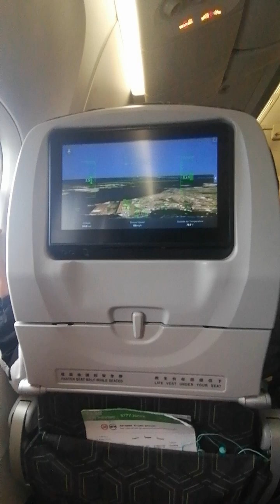Landing from taipei to singapore,